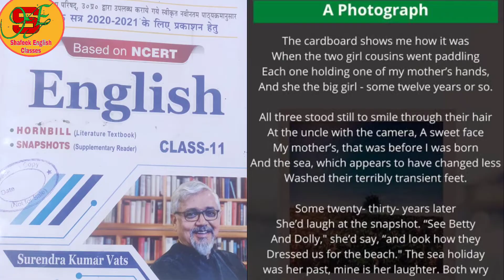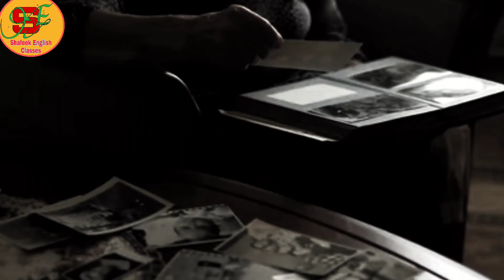Photograph|Class-11th|(An emotional poetry) |Explaining full story in hindi by Shafeek Sir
*Poem 1*

*A photograph*

                   By Shirley Toulson

*Theme of poem*

*Full explanation of poem*

*Central Idea and reference to the context , explanation*

Central Idea और refrence to the context, explanation

 तैयार कर ले ।